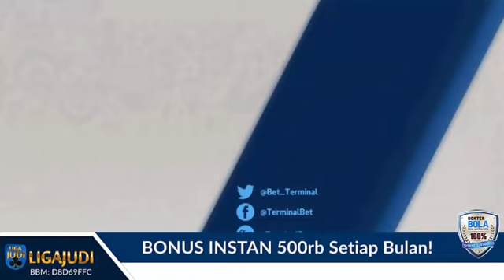HASIL PERTANDINGAN NIGERIA VS ISLANDIA - Agen Bola Liga Judi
Hasil pertandingan Nigeria vs Islandia di laga kedua Grup D Piala Dunia 2018 berakhir dengan skor 2-0. Nigeria keluar sebagai pemenang berkat dua gol Ahmed Musa.

Bertanding di Volgograd Arena, Jumat (22/6/2018) malam WIB, Nigeria baru bisa memecah kebuntuan di babak kedua. Musa dua kali menjebol gawang Hannes Thor Halldorsson masing-masing di menit ke-49 dan 75.

Dapatkan CASHBACK 20% dari total kekalahan selama periode Piala Dunia 2018.

BBM: D8D69FFC
Line: Ligabet